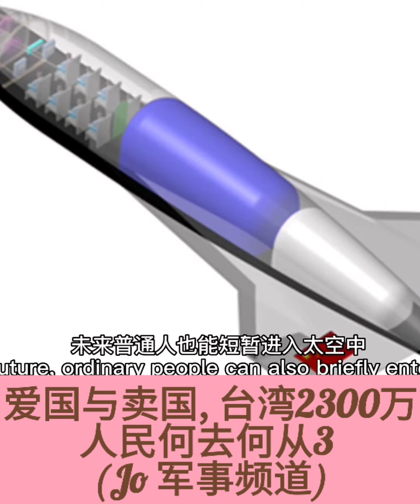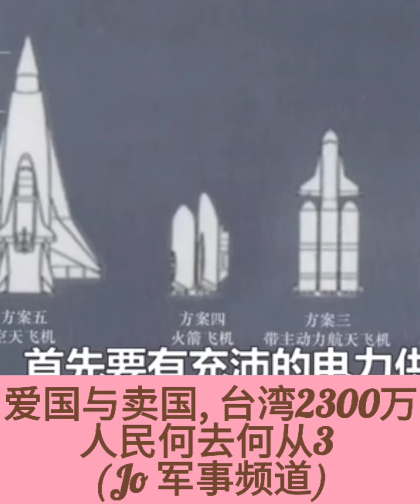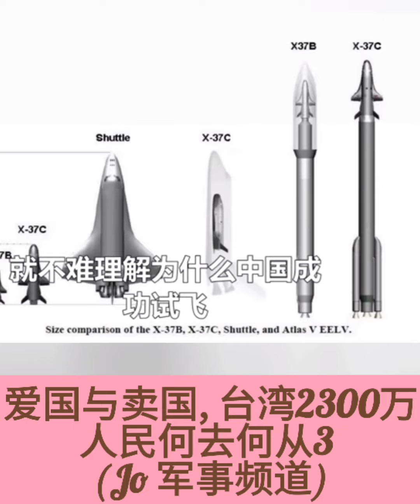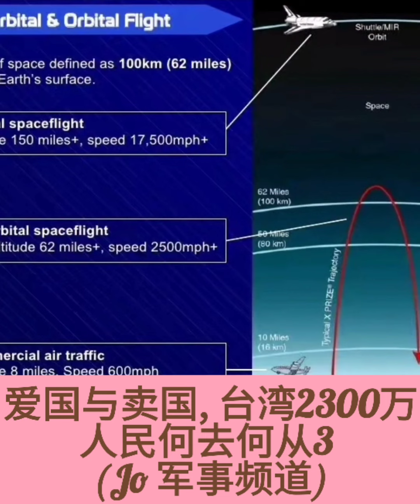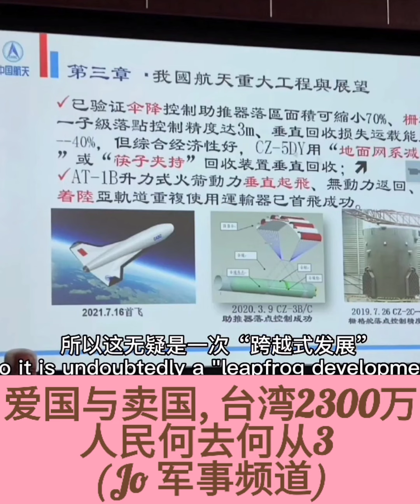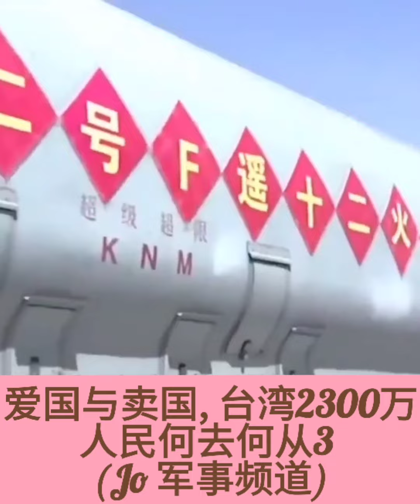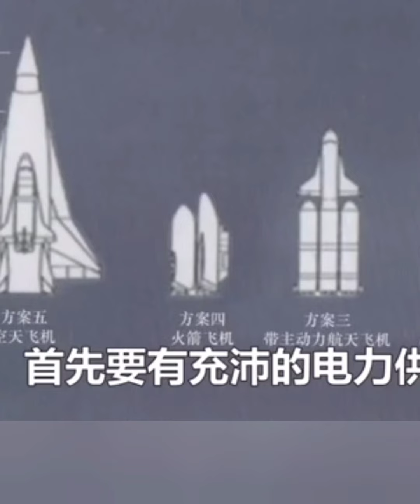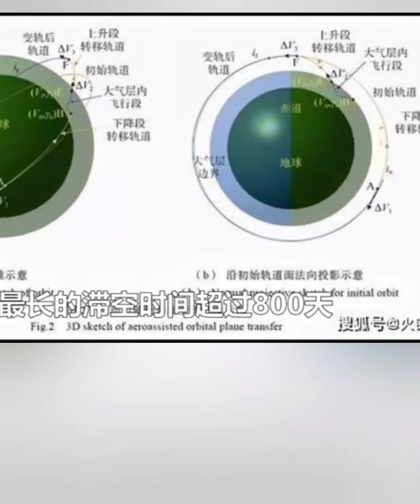😵😫😩💜💜💜 (3) 文统或武统,台湾2300万人民何去何从？(Jo 军事频道)